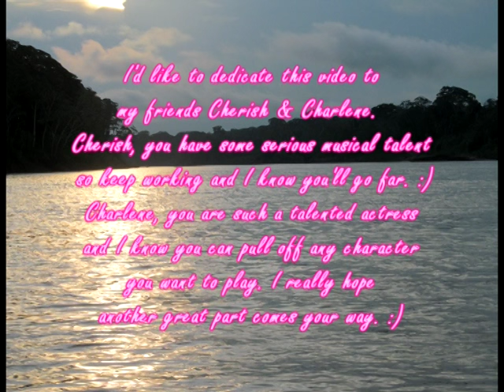Lucy - Nowhere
This is another tribute video to Charlene Tilton, it focus on her most famous character, Lucy Ewing on the hit tv-series Dallas. It's set to the song "Nowhere" by Cherish Lee. :)